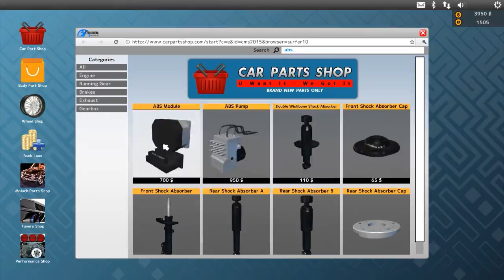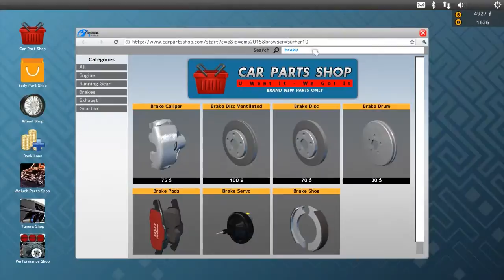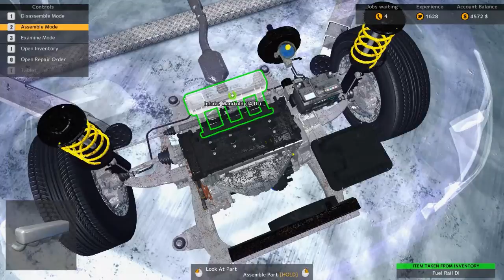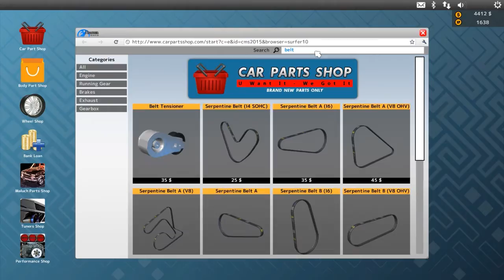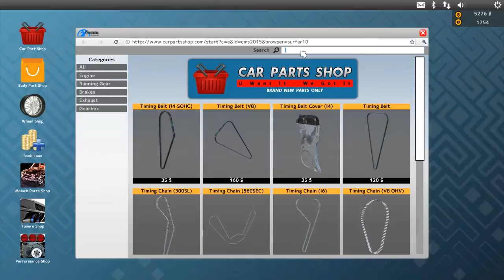Let's Play Car Mechanic Simulator 2015 Performance DLC(EP1 Fixing Engine and Replacing Filters )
Twiter ZenkaSportinink